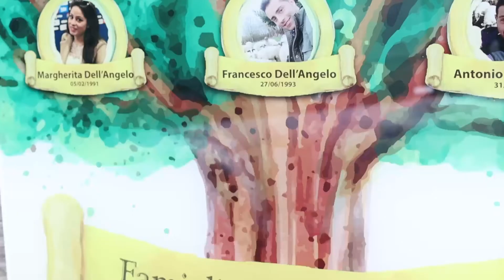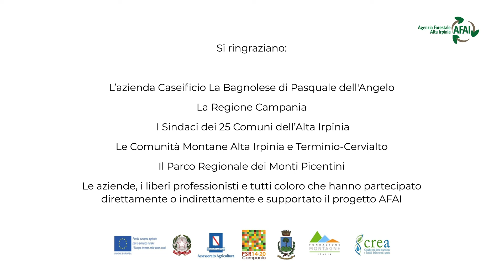Il Pecorino Bagnolese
Dietro al pecorino bagnolese c’è un lavoro di custodia della tradizione e delle risorse del territorio.
Il caseificio “La Bagnolese” è riconosciuto come un “allevamento custode” e Anna Russo ci illustra le sfide per l’innovazione del caseificio, compreso l’avvio della fattoria didattica.